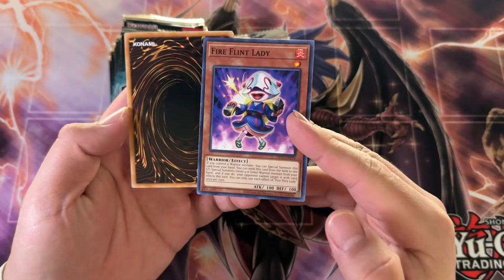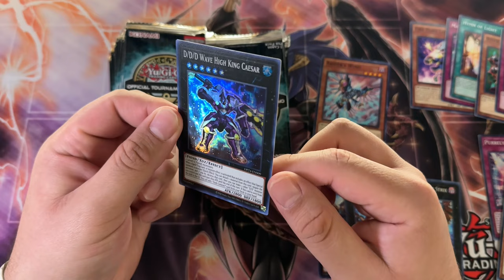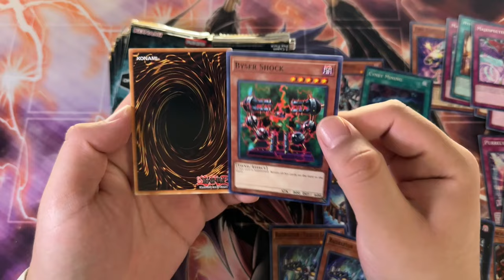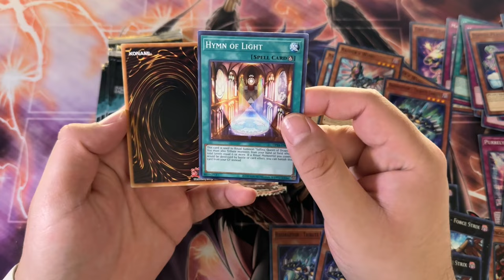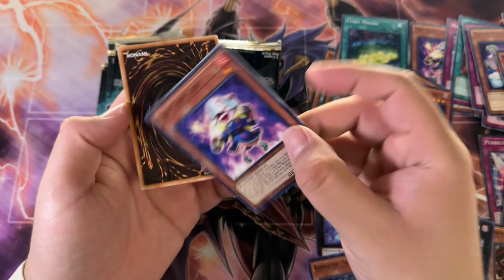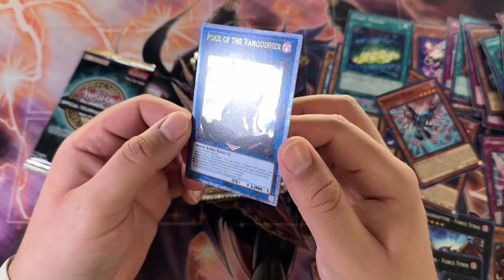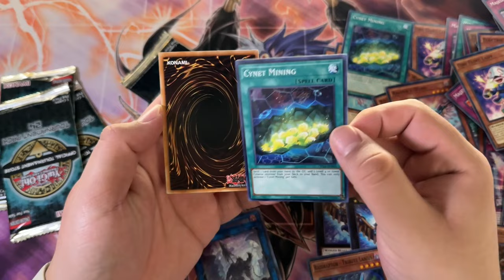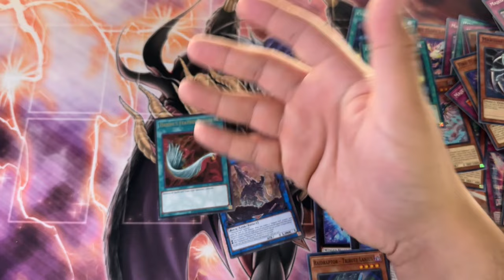Can We Get Another Feather Duster? Yugioh OTS Tournament Pack 24 Opening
It's been a while since we've had a decent OTS pack. This one includes Harpie's Feather Duster and Chaos Angel Ulti's

Lets get ripping!
📱 𝗦𝗢𝗖𝗜𝗔𝗟 𝗠𝗘𝗗𝗜𝗔 📱
► MASTER DUEL ID (Add Me!!!): 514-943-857